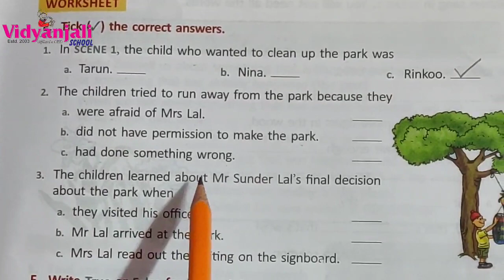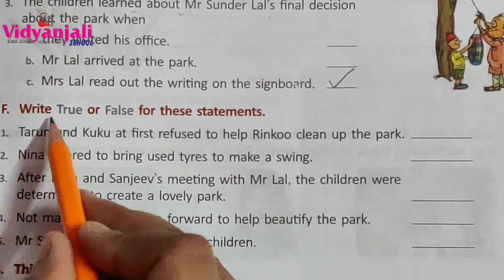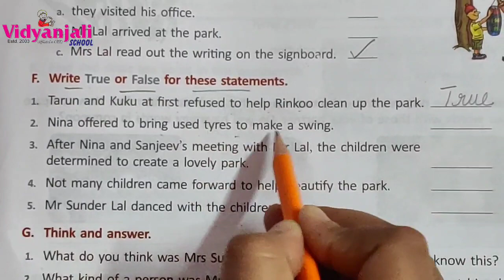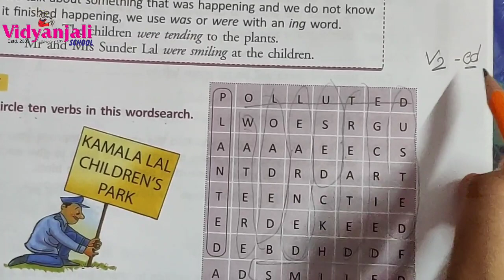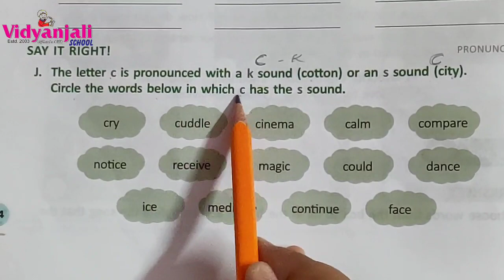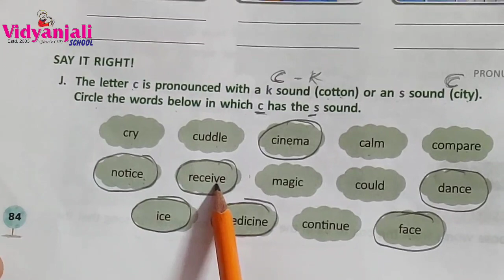Class 4 lesson 7 The Park textual exercises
lesson 7 The Park textual exercises